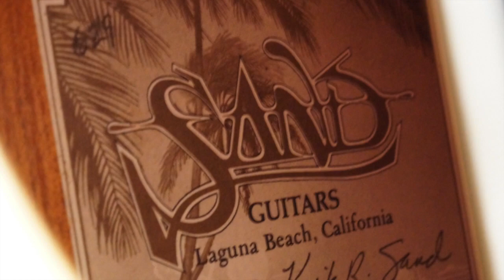Kirk Sand Nylon String Guitar by Guitar Gallery (SOLD)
or Guitar Gallery TN. Brazilian rosewood back & sides. Played by Lance Allen. Our apologies, this is not a signature model.